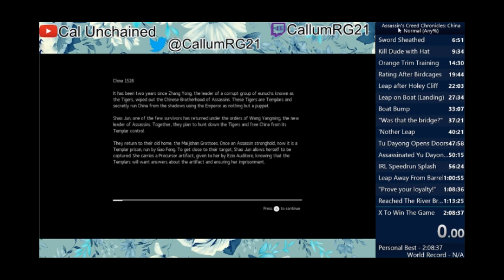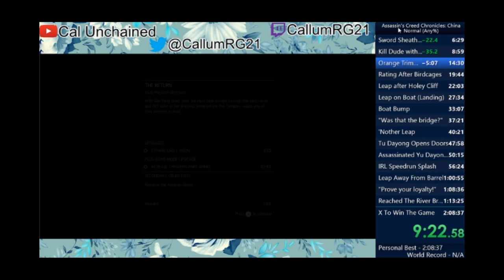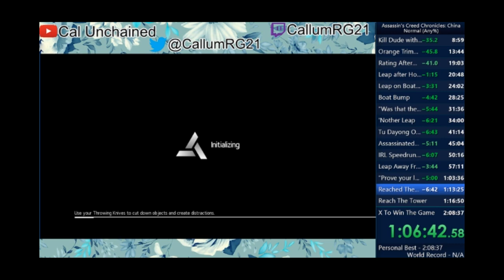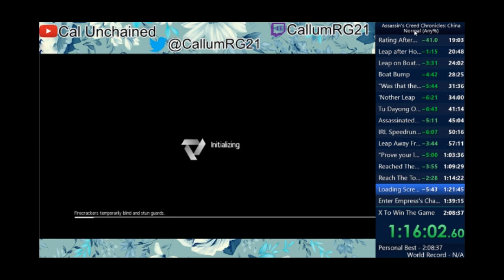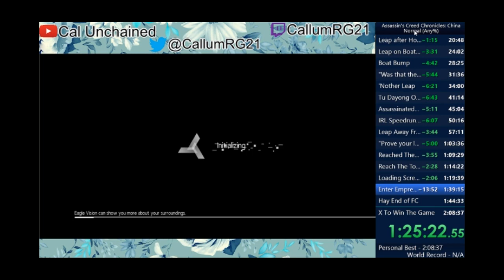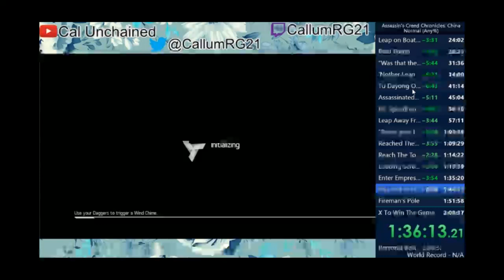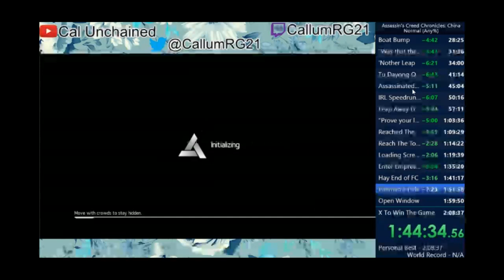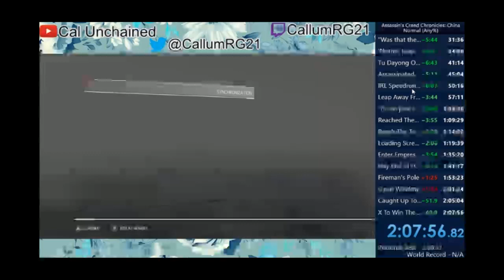WORST ASSASSIN'S CREED RECORD EVER???? (Assassin's Creed Chronicles: China Any% World Record)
Hey, I just upload gameclips for my own personal archive, glad you enjoyed it.